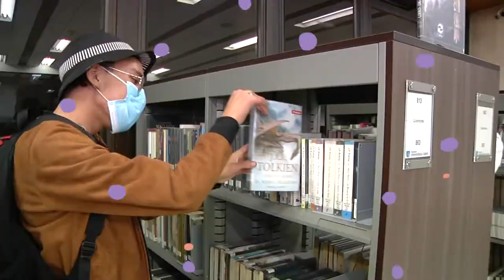Cristian Murcia, estudiante de Tecnología en Gestión Empresarial